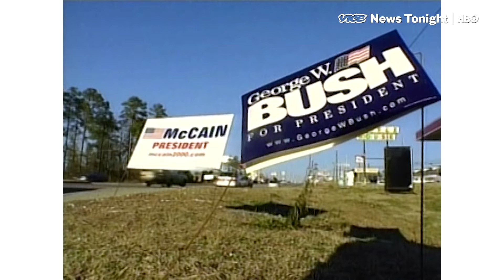John McCain Dead At 81 (HBO)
Republican Senator John McCain died Saturday after a fight with brain cancer. He was 81.

The son and grandson of admirals, McCain entered the Naval Academy as kind of a screw-up. He graduated fifth from the bottom of his class. Nine years later he was serving in Vietnam when his Navy dive-bomber was shot down over Hanoi.

McCain’s refusal to leave a North Vietnamese prison camp ahead of his fellow POWs—despite almost daily physical torture—made him a living symbol of the fighting man’s moral code.

The power of that story helped McCain fashion a role in American politics as the ultimate straight shooter—the man who would always tell the truth, and who wasn’t afraid to buck his own party for the good of the country.

John McCain Vietnam footage provided by INA.